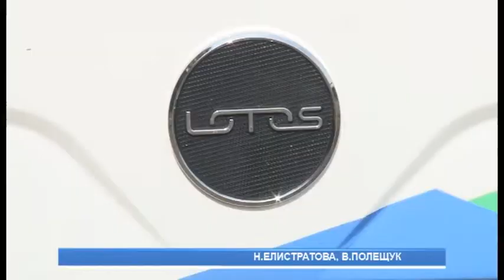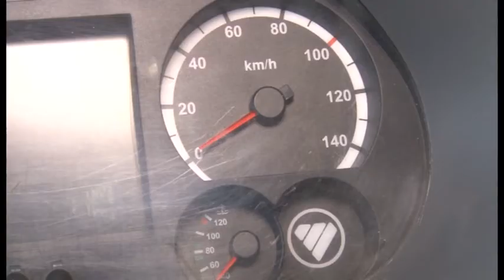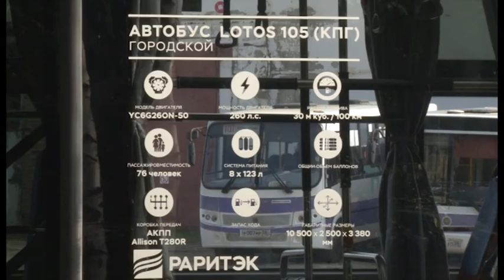На дороги Заречного выйдет первый автобус на газе